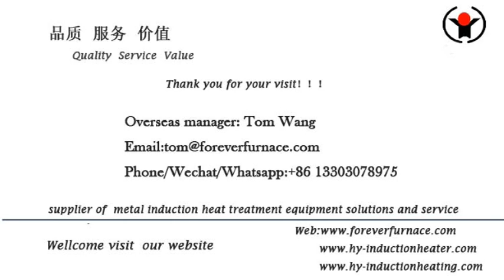steel plate induction heat treatment machine